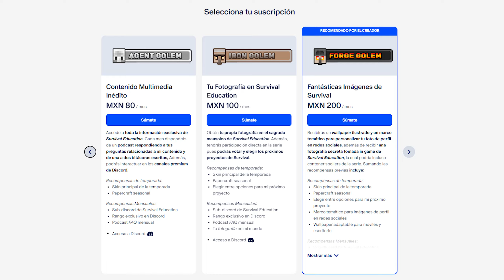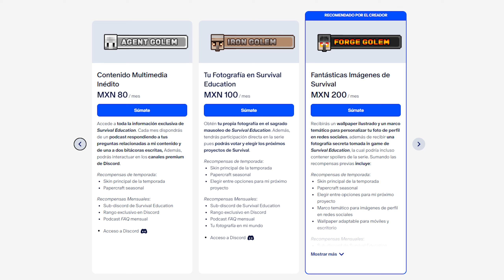Hice la MEJOR Granja de ENDER DRAGONS en Minecraft Bedrock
¡Conoce a Dragomageddon :: La primera granja generadora de Ender Dragons de la historia!
Utilizando bloques de vacío hice un sistema capaz de generar End Gateways a voluntad los cuales tienen la propiedad de duplicar entidades, siendo el objetivo aquí a la Dragón del End.

🐶 ¿Quién es 𝐕𝔸𝕏 𝐌𝕒𝕣𝕚𝕟? 🐶
Soy un creador de contenido con 9 años de experiencia, intentando crecer como creador de contenido.

  🐾🎵𝗠𝗨𝗦𝗜𝗖𝗔 𝗨𝗧𝗜𝗟𝗜𝗭𝗔𝗗𝗔 🎵🐾
—No Plan Just Blocks (Visualiser)
—Behind the Mist (Visualiser)
By: lowresbones

¡Comentar & Compartir! Lo agradezco muchísimo. Responderé bastantes de sus comentarios.

⏰ Tiempos: ⏰
00:00 Base & Concepto de la Granja de Ender Dragons
01:21 Generé un END GATEWAY en la altura máxima
02:38 Proyecto: The Gateway Tower (Fase 1)
04:12 Explicación Técnica (presta mucha atención)
05:00 Construyendo el Spawner de Ender Dragons
06:09 Proyecto: Lunas de Saturno (Fase 2)
07:31 Eclosionando el Huevo de Dragón
08:34 Proyecto: DRAGOMAGEDDON (Fase 3)
09:52 Mi criadero de Ender Dragons
10:17 Ender Dragon x VAX Marin (Ship Canon)

🐾 ¡Gracias Por Tu Patita Arriba! 🐾
Nos Vemos Hasta Otra ¡Chau Chau!